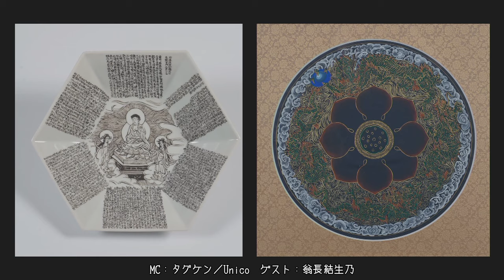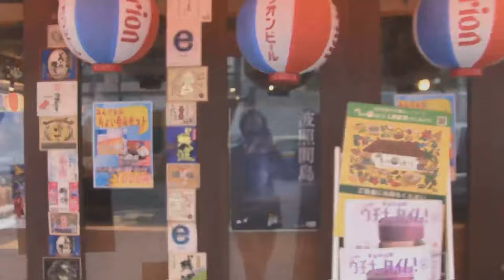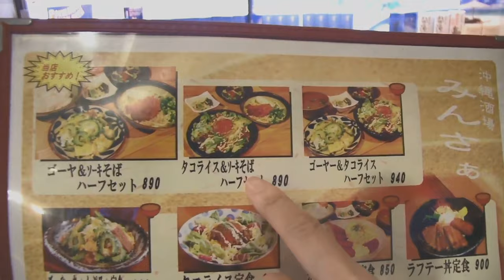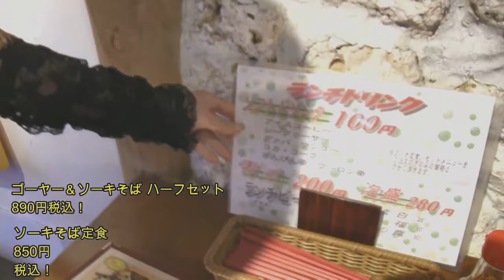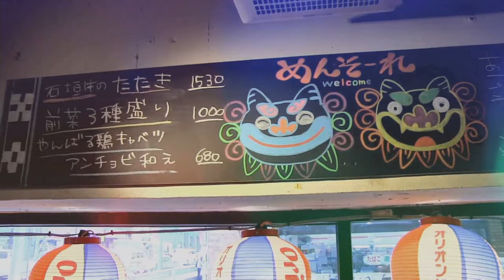【MDP CHANNEL vol.18】翁長結生乃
【RIVER TV】　MDP CHANNEL vol.18

パーソナリティー：
タグケン／Rivertv Nakameguroプロデューサー／MDP GALLERYオーナー
Unico／シンガーソングライター

ゲスト：
画家　翁長結生乃

【ゲスト プロフィール】
翁長結生乃

2歳から絵を描き始め、女優を経て絵画だけではなく、自身のルーツである沖縄を題材に、
映像作品や久米島紬など着物の素材を利用したウェディングドレスを発表している。

また、2016年から仏画やアートセラピーなど人間の心理や思考回路に興味を持ち、
都内にあるお寺の本尊で仏画を習い始めるなど、新たなアートの可能性を探求している。

近年の作品である鉛筆仏画は、友人の闘病生活を見守りながら、
祈る事や一本の鉛筆だけでどこまで魂を込めることができるのかに挑戦したものです。

オープニング曲: Unico　[宇宙の力]
エンディイング曲:AkiMuse　[天地の歌]